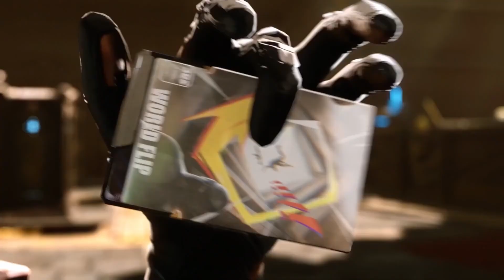FragPunk: NEW 5V5 Hero Shooter Trailer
Watch the World Premiere trailer of FragPunk. Experience the new 5v5 Hero Shooter with game-changing power-up cards. Coming in 2025.
FragPunk is a fast-paced 5v5 hero shooter featuring power-up cards that alter combat rules! Choose your hero, customize your loadout, and select new cards each round to outplay your opponents!

MIX3RIZ3 Play Top, Upcoming and New Released Games in 4K, 1440p and 1080p HD at 60 fps.
Featuring PC Gaming, Xbox Series S/X and PlayStation 5 with the Newest Game Trailers, Gaming News, First Time Playthroughs, Best Moments of First/ Third Person Games and Live Streams.